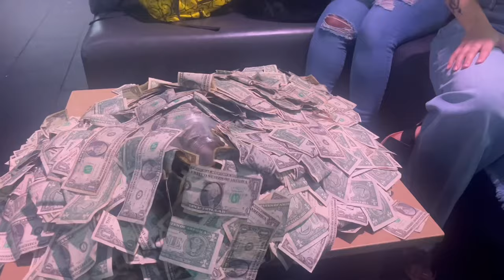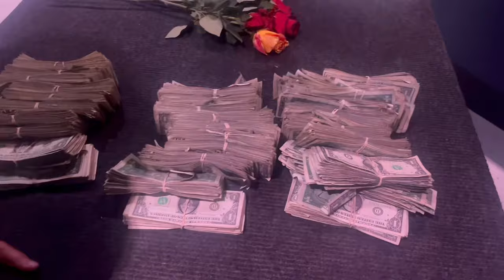ATL Weekly Stripper Vlog | I MADE A BAG! | Content day, money count, college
What’s happening in the neighborhood! It’s ya girl K Marie back again with another video & todays video is gonna be another strippervlog ! Although I am not getting nude, I still made A BAG! 🎉